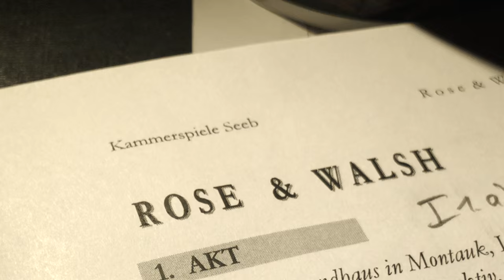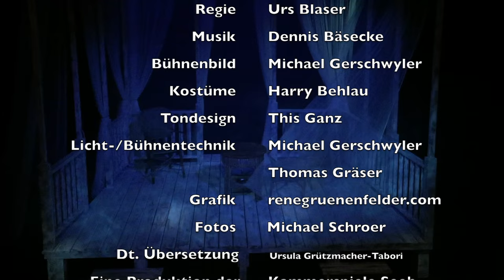ROSE & WALSH Trailer 2016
ROSE & WALSH

Die erfolgreiche Schriftstellerin Rose ist seit vielen Jahren dem ebenso berühmten Krimi-Autor Walsh in inniger Liebe verbunden. Die beiden sind das perfekte Paar: auf einen intellektuellen und scharfzüngigen Schlagabtausch folgt stets eine leidenschaftliche Versöhnung. Was tut es da zur Sache, dass Walsh seit fünf Jahren tot ist und ihn niemand ausser Rose sehen kann? Heikel wird es erst, als Walsh eines Tages beschliesst für immer zu gehen. Doch zuvor möchte er Rose ein Vermächtnis hinterlassen, das sie aus ihren derzeitigen finanziellen Nöten befreien wird: den zum Zeitpunkt seines Todes nicht vollendeten Roman, der in ihrem Haus versteckt liegt. Er überredet Rose, einen „Ghostwriter“ anzuheuern, der das Buch zu Ende schreiben soll. Als der junge Clancy schliesslich auftaucht, kommt Bewegung ins Haus…

Neil Simons Liebesgeschichte erzählt von einer ganz besonderen Liaison zweier reifer Menschen mit vielen berührenden Momenten und ungeahnter Situationskomik. Es ist eine feinfühlige, überraschende und höchst amüsante Komödie, in der nicht immer alles so ist, wie es scheint.